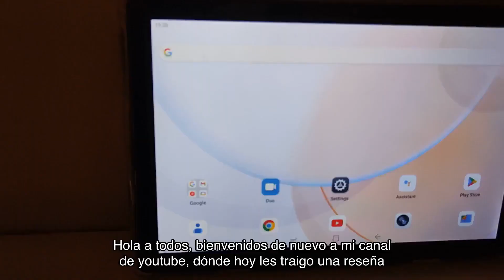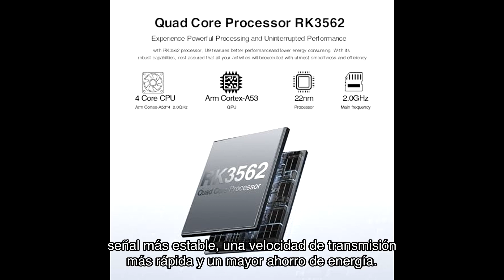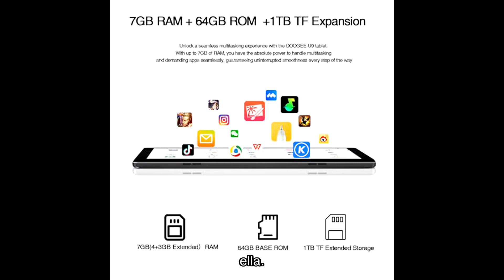Reseña de la tablet doogee u9: 10.1 pulgadas, 7gb ram+ 64gb rom, android 13, certificación tüv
➡️➡️ Ver este producto en amazon

En esta reseña, te presento la tablet DOOGEE U9, una tablet de 10.1 pulgadas con una increíble resolución de 1280x800 HD. Con 7GB de RAM y 64GB de ROM, esta tablet ofrece un rendimiento fluido y un amplio espacio de almacenamiento. Además, cuenta con certificación TÜV para protección ocular y es compatible con WiFi 6 y Bluetooth 5.0. Descubre todas las características y ventajas de esta tablet en mi video. ¡No te lo pierdas!

0:00 - 0:05:180
¡Hola a todos! Bienvenidos de nuevo a mi canal de YouTube, donde hoy les traigo una increíble reseña de un producto que estoy seguro de que les encantará.

0:05:180 - 0:15:440
Hablemos de la tablet D-O-O-G-E-E-U de pulgadas. Esta tablet es perfecta para aquellos que buscan una experiencia de entretenimiento y trabajo de alta calidad.

0:15:440 - 0:27:260
Permítanme contarles sobre sus increíbles características y funcionalidades. Comencemos con la pantalla. La tablet D-O-O-G-E-E-U cuenta con una pantalla IPS de alta resolución Dx, con una relación de aspecto D y colores brillantes.

0:27:260 - 0:42:540
Pero eso no es todo. Esta tablet también ha pasado la certificación de protección ocular TUBE RheinLand, lo que significa que puedes disfrutar de tus películas y series favoritas en plataformas como Disney MAX, Amazon Prime Video y Hulu sin preocuparte por la fatiga visual.

0:42:540 - 1:04:500
Una experiencia de visualización de primera clase. Pero la pantalla no es lo único impresionante de esta tablet. La DOHEU viene con una increíble capacidad de almacenamiento. Con Gb de ROM y la posibilidad de expandirlo hasta TB con una tarjeta TF, tendrás espacio más que suficiente para descargar tus juegos, aplicaciones, fotos, videos y archivos de música favoritos.

1:04:500 - 1:22:600
Además, esta tablet cuenta con una tecnología de expansión de RAM que puede aumentar la gb a gb, lo que garantiza un rendimiento fluido del sistema. Nunca más tendrás que preocuparte por la falta de espacio.

1:22:600 - 1:36:180
Pero eso no es todo, la DOHEU también viene con una batería de gran capacidad de Maj, que te brindará una duración de batería impresionante para satisfacer todas tus necesidades diarias. Y no te preocupes por quedarte sin energía, porque esta tablet viene con una interfaz tipo C para facilitar la carga.

1:36:180 - 1:55:360
Además, la DOHEU cuenta con cámaras duales, para que puedas capturar todos esos momentos especiales y compartirlos con tus amigos y familiares. En cuanto a la conectividad, esta tablet es compatible con WIFI, lo que significa una señal más estable, una velocidad de transmisión más rápida y un mayor ahorro de energía.

1:55:360 - 2:26:080
Además, la DOHEU viene con Bluetooth y un conector para auriculares de, mm, para que puedas disfrutar de una experiencia musical envolvente e inalámbrica. Pero lo mejor de todo es que la DOHEU viene con funciones de control parental, para que puedas analizar y monitorear cómo tus hijos usan la tablet y equilibrar la educación y el entretenimiento de manera segura.

2:26:080 - 2:39:580
Y con el sistema operativo Android, tendrás funciones de protección de datos y privacidad más potentes que nunca. ¡Pero no solo me creas a mí, escucha lo que dicen los usuarios satisfechos!

2:39:580 - 3:23:840
Lidia dice: